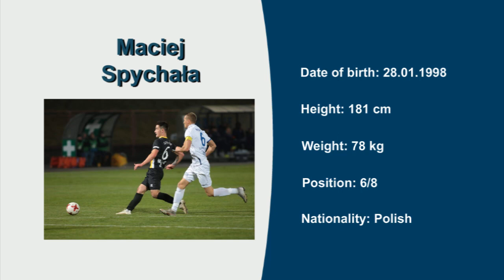Maciej Spychała, Video no 3, Season 18/19, Position: 6/8